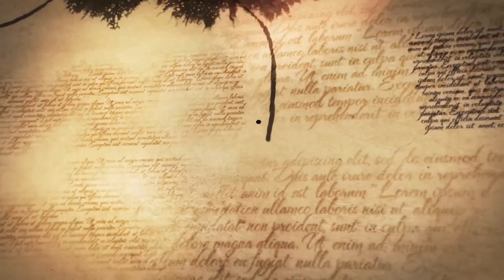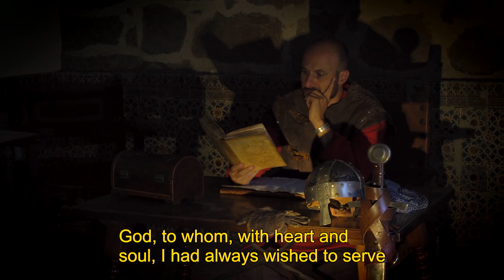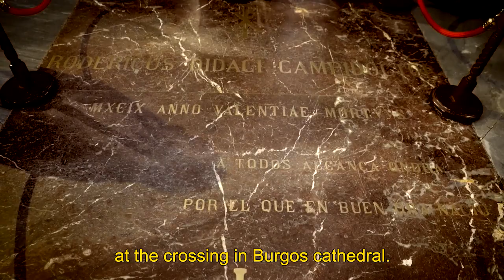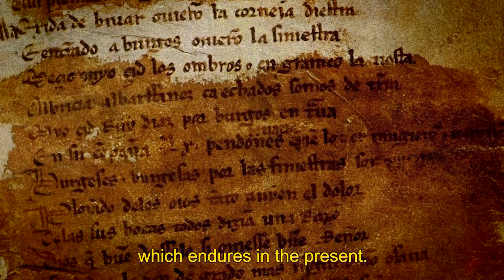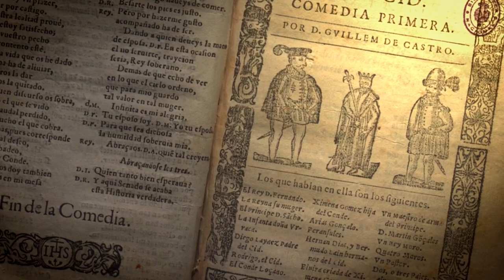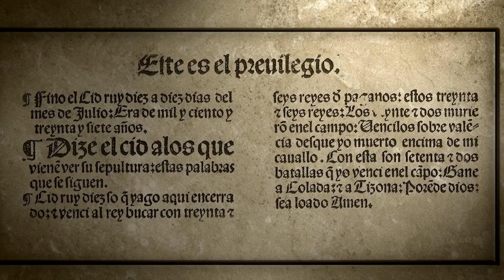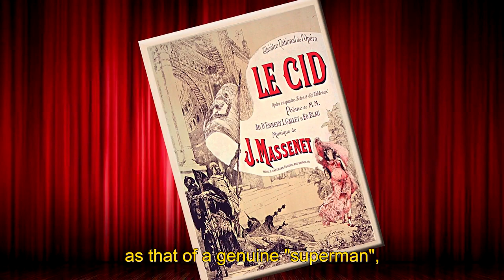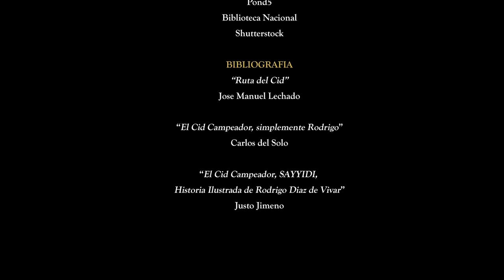El Cid, The Legend - Part Three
Rodrigo Díaz de Vivar -whom History knows as “El Cid Campeador”- is an essential figure to understand the Middle Ages. His legend has endured throughout the centuries to become a myth.
In this documentary we will discover his character  as a military leader, a mercenary or a undefeated hero in hundred battles, but also as the man, with his virtues but also with his defects